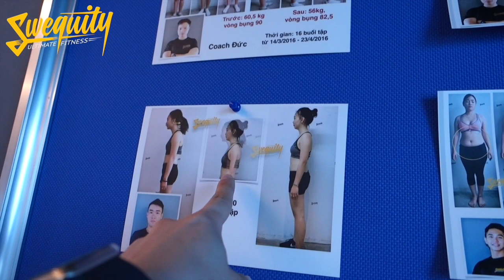[VLG2.1] Thăm quan phòng SUF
Phòng tập gym:
Suf 1: số 1 Lương Yên, Bạch Đằng, Hai Bà Trưng, Hà Nội
Suf 2: 523 Kim Mã, Ba Đình, Hà Nội